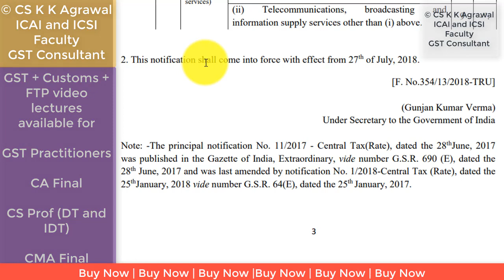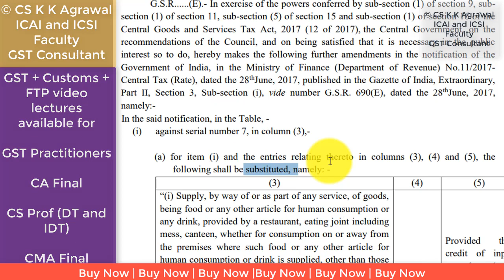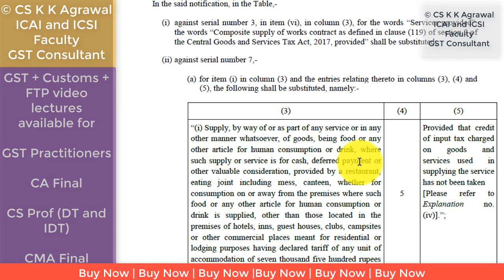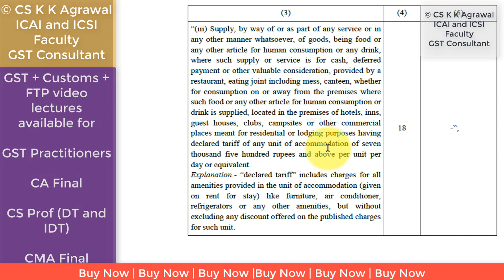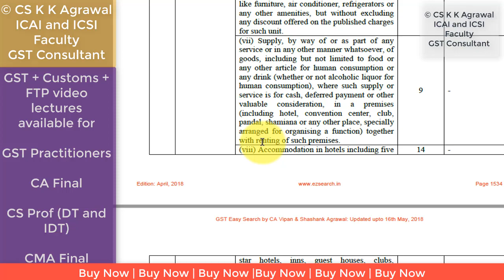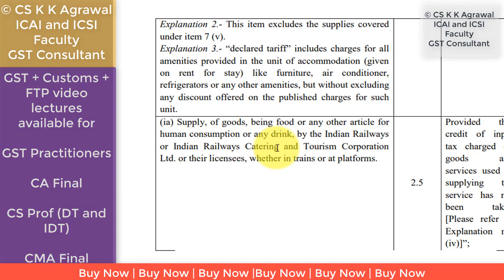How to read and study GST Notifications - GST rate of food and beverages